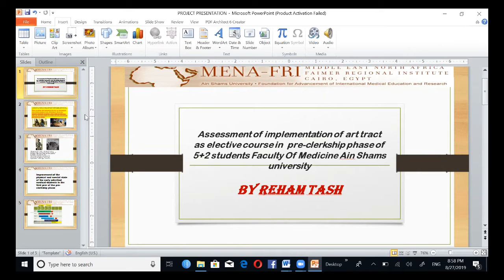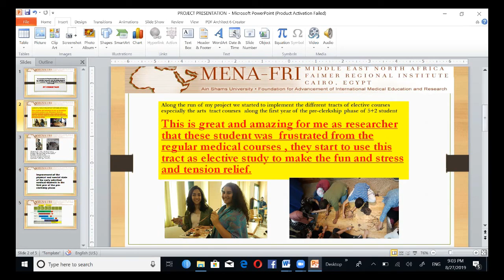Reham Tash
Assessment of implementation of art tract as elective course in  pre-clerkship phase of 5+2 students Faculty Of Medicine Ain Shams university
By:Reham Tash
ASU MENA FRI 2019